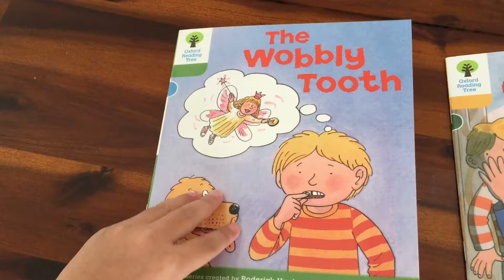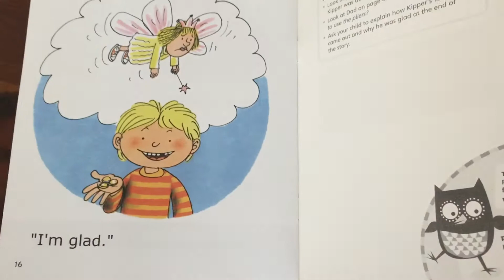Oxford reading tree_The wobbly tooth